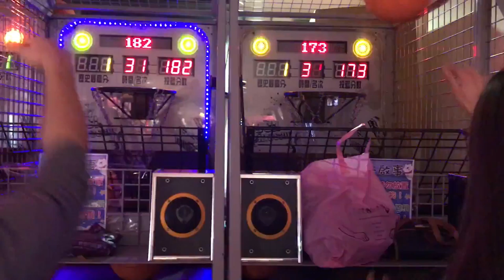You the tai(WAN) for me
A little travel vlog of my winter break in Taiwan :)